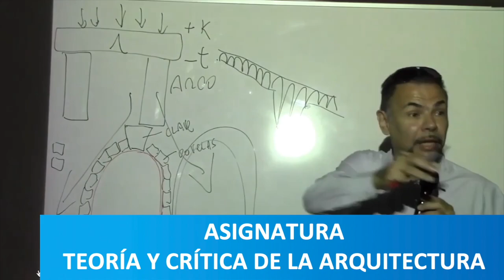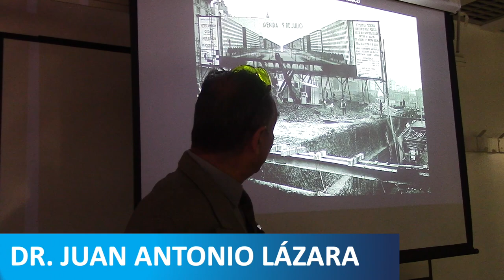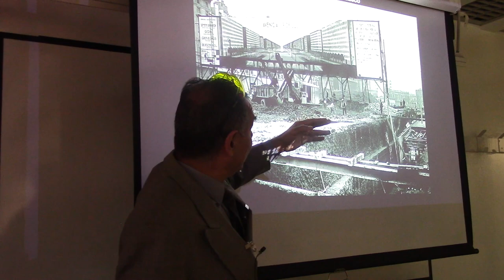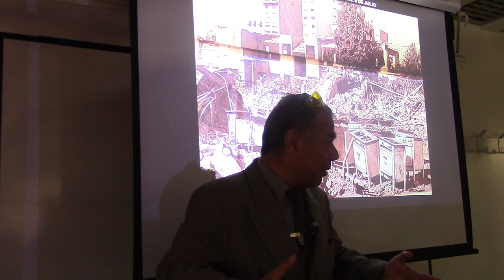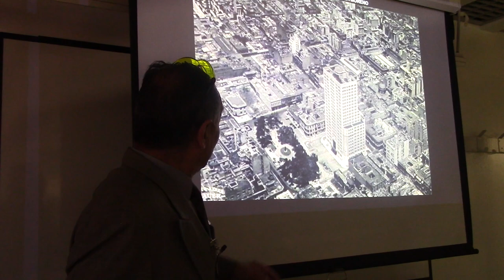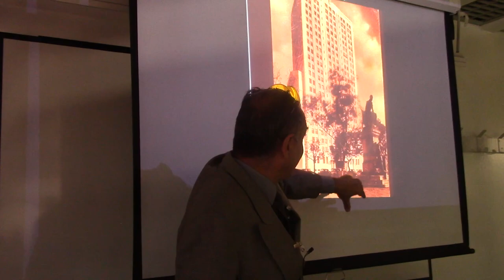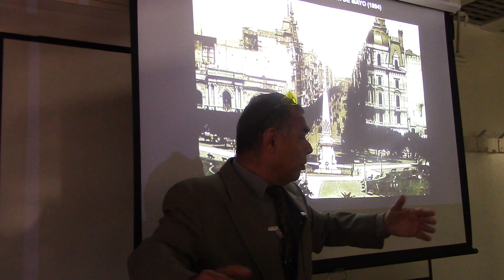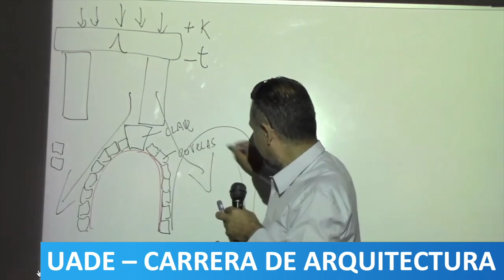18 BUENOS AIRES DEMOLIDA POR EL PROF JUAN LAZARA 1